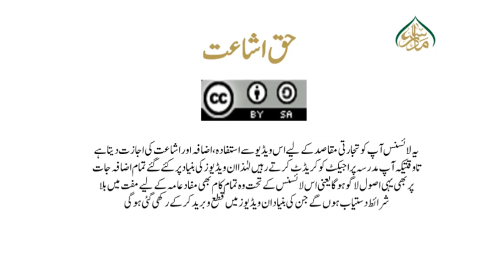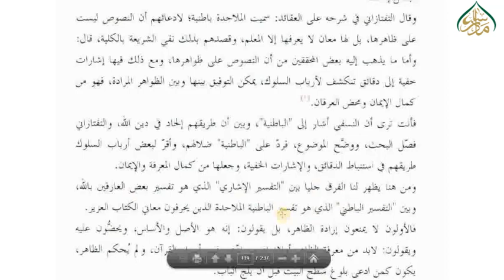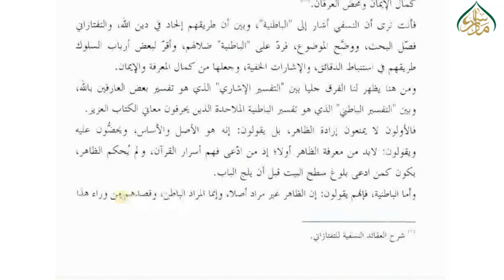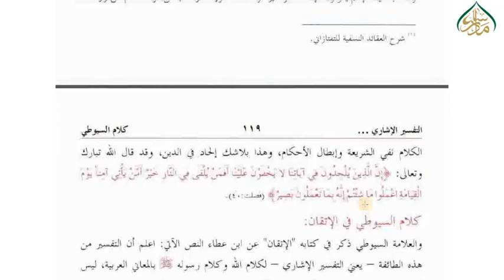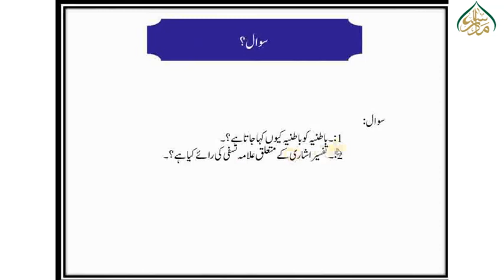سبق نمبر 95 تفسیر اشاری کے متعلق علماء کے اقوال